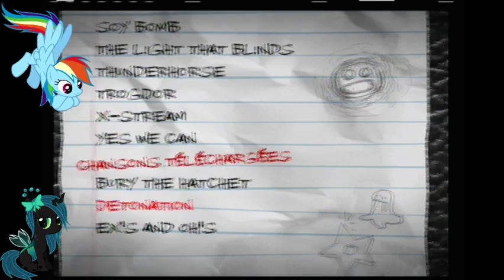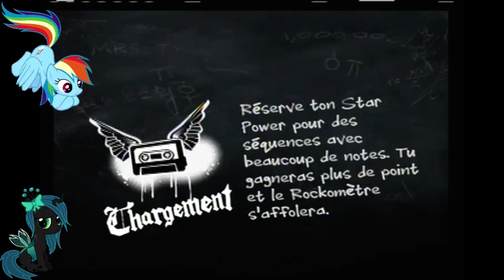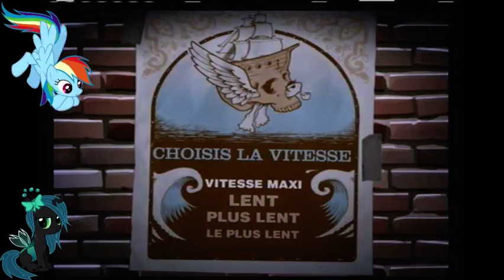GH2: Detonation Solo 1B FC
Well, that was fast LOL
Skip to like 7:40 for the FC